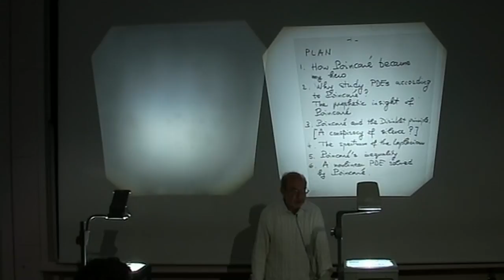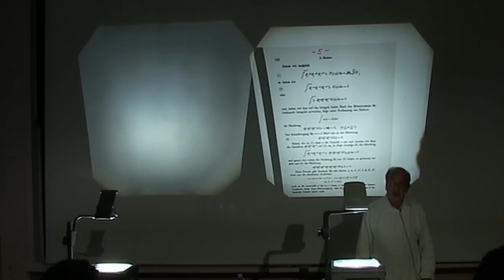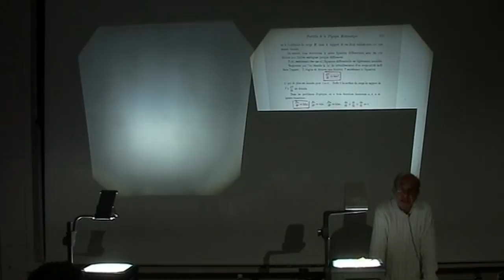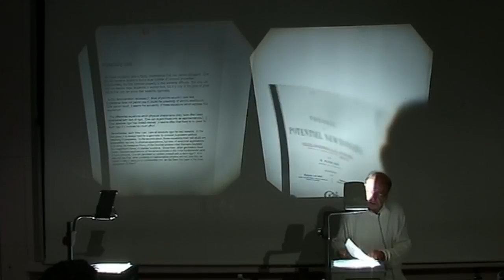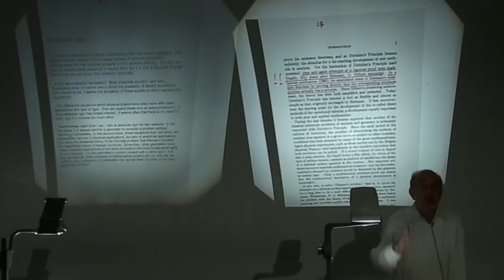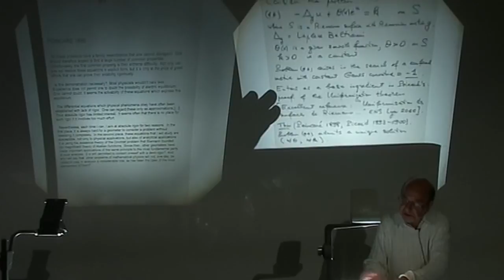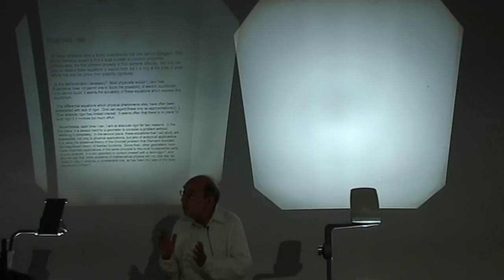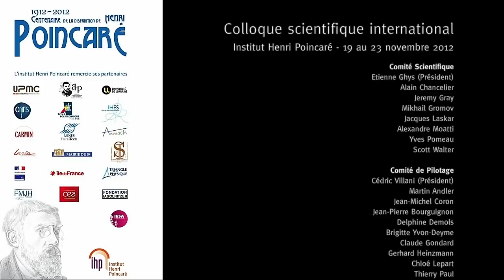Haïm Brezis " Henri Poincaré, a founding father of the modern theory of PDEs"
Résumé
I will discuss some contributions of Henri Poincaré which have had a major impact on the development of PDEs in the 20th century; in particular, the solution of the Laplace equation and some nonlinear problems associated with the Laplacian, the spectral theory of the Laplacian, and much more.

Note(s) Biographique(s)

Haïm Brézis est né en 1944. Il obtient son doctorat en 1971 et depuis 1972 il est professeur émérite à l'université Pierre et Marie Curie depuis 1972.

Haïm Brézis s'est consacré à l'analyse fonctionnelle non linéaire et aux équations aux dérivées partielles, en particulier aux problèmes issus de la géométrie (conjecture de Rellich sur les surfaces à courbure moyenne constante) et de la physique (cristaux liquides, vorticité dans les supraconducteurs).

Réalisation : Quentin Lazzarotto
Date : 19/11/2012
Lieu : Institut Henri Poincaré